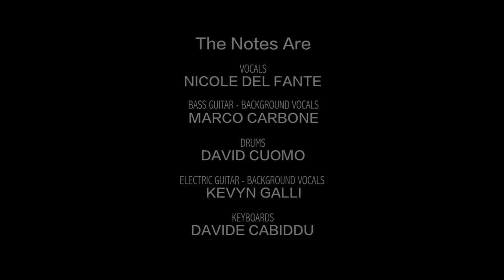THE NOTES - Shock My Body -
Directed by MAURIZIO DREI
Art Director LUCA MAGRI
Production Assistant BARBARA CAPRA
Shot with NIKON D800, CANON 5D Mark II
Nikkor 50m f 1.8  85m f 1.8  Tokin 16-24m f2.8
Premier Pro - Red Giants
All Music Right Reserved by Marco Carbone